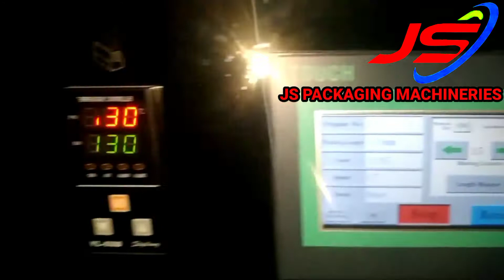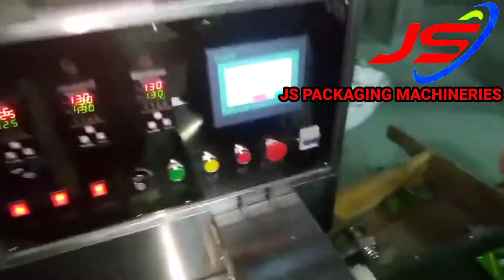Automatic soap packaging machine.( Hotline= )অটোমেটিক ভিমবার /সাবান প্যাকিং মেশিন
automatic soap packaging machine machine.

অটোমেটিক সাবান / ভিমবার মেশিন।

video no=165

# Js packaging machineries
# King pack packaging

all kinds of food processing and packaging machineries.
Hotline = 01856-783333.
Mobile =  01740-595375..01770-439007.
Office   =  Kalapatti Road, JatraBari Dhaka-1204.